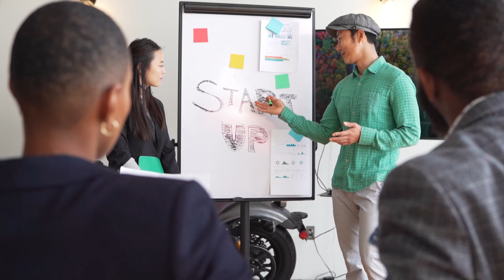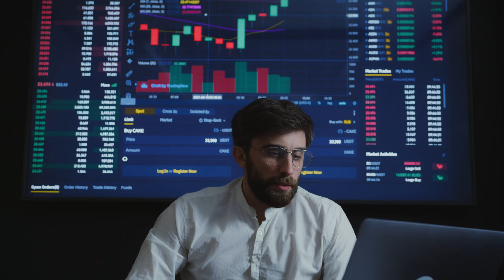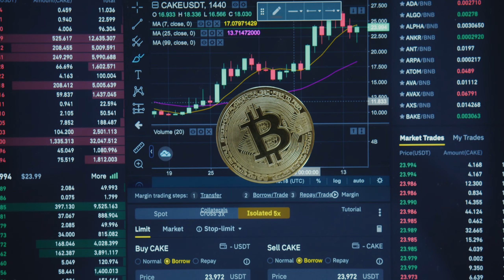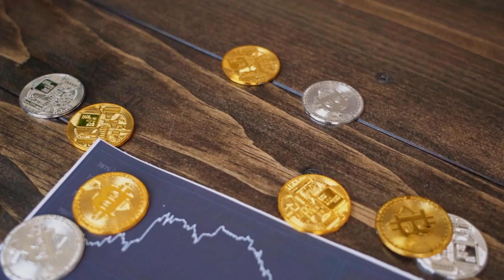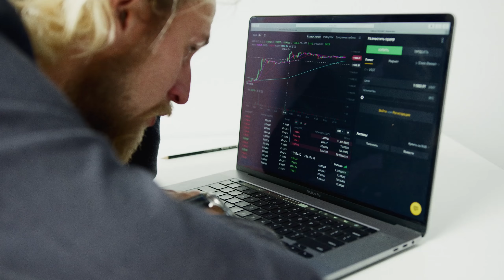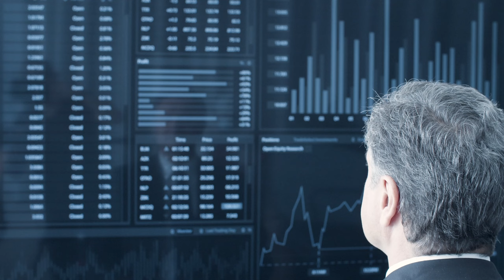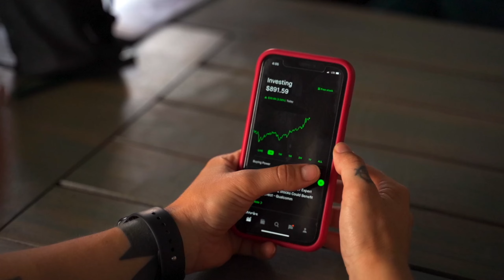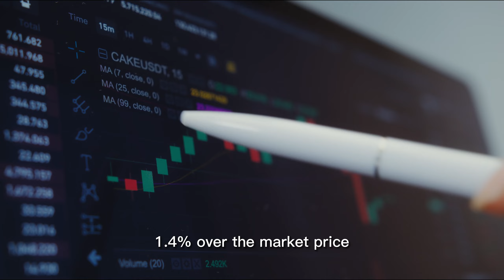The Best 5 Short-Term Investments to Make Now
Looking for ways to make your money work for you? Investing is a great way to get the most out of your savings. Meet Mentor Joseph as he will help you find the five best short-term investments you can make right now. Get the most out of your money and make the most informed decisions when it comes to investing. Learn what you need to know to make your money work for you and start investing today.